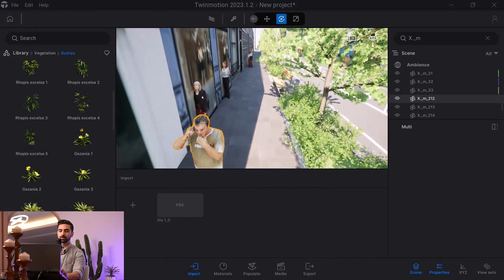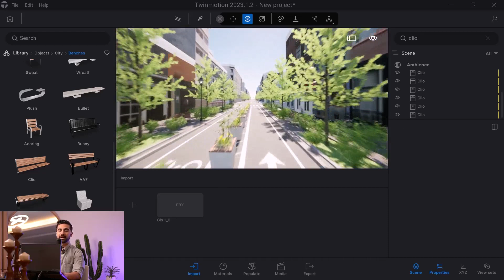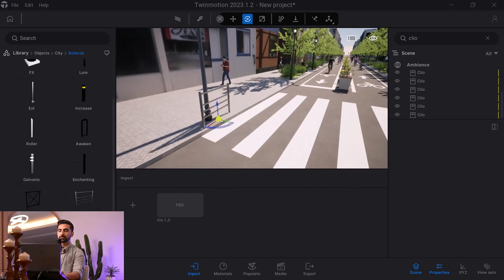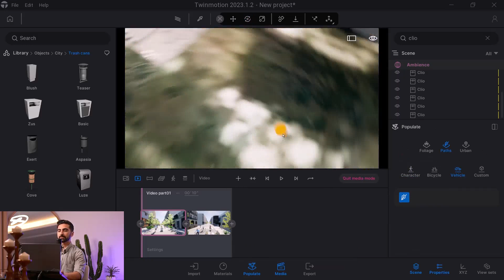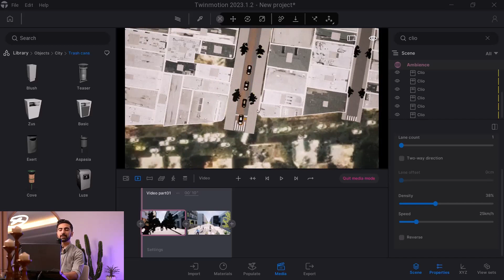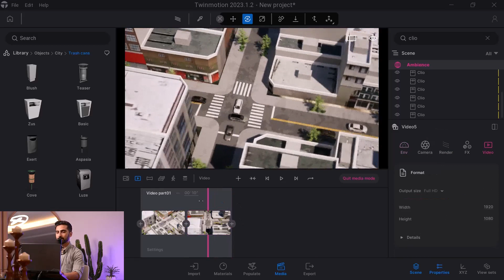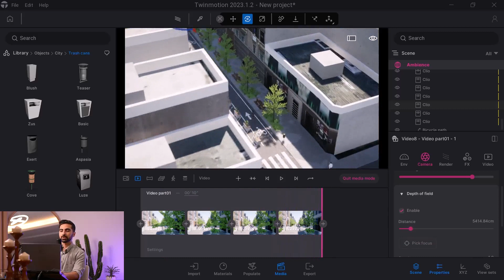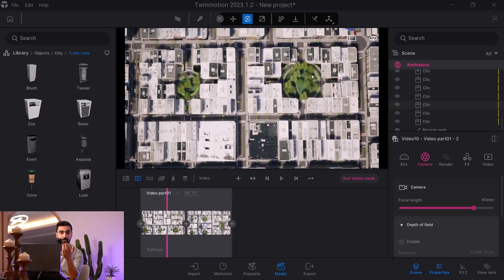ساخت ویدیو و حرکت دوربین در تویین موشن | پکیج سیتی انجین پلاس فیدار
جلسه‌ای کوتاه از پکیج جامع سیتی انجین پلاس گروه شهرسازی و معماری فیدار، بخش تویین موشن. (قرار دادن مسیر دوچرخه و پیاده در نرم‌افزار تویین موشن، حرکت دادن دوربین و ساخت ویدیو)
در این ویدیو تمام این موارد رو به صورت کامل یاد می گیریم.

پکیج سیتی انجین پلاس فیدار، با تدریس 2 مدرس و متخصص این حوزه صورت گرفته:
بخش سیتی انجین با تدریس دکتر فرشاد شریعت‌پور
بخش تویین موشن با تدریس سید محمدرضا لاجوردی مدرس بین‌المللی تویین موشن